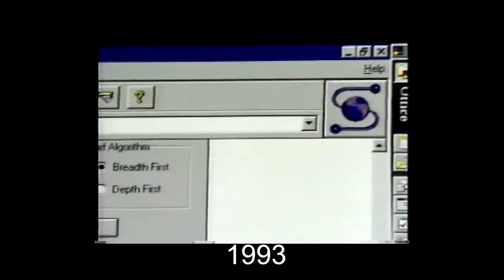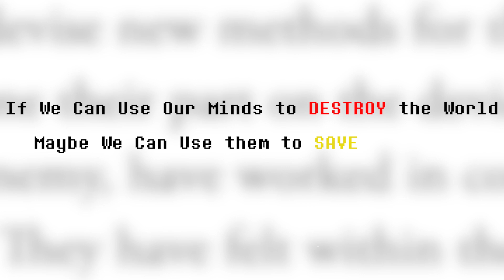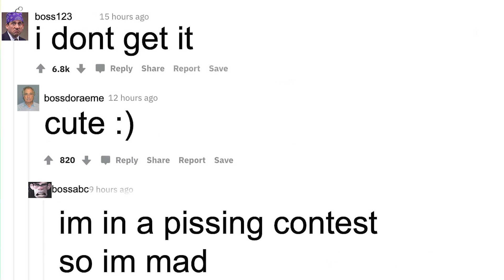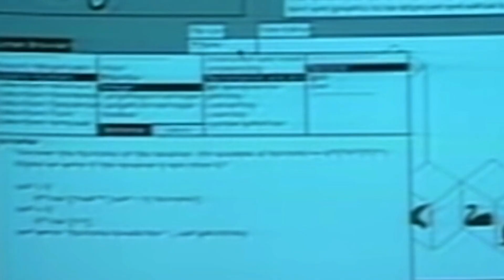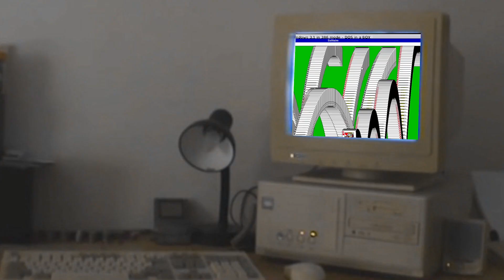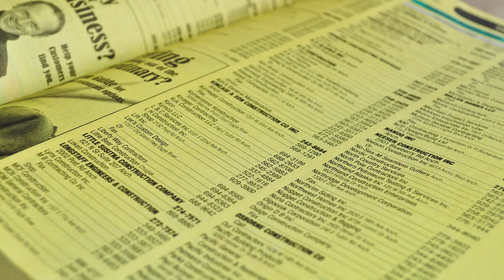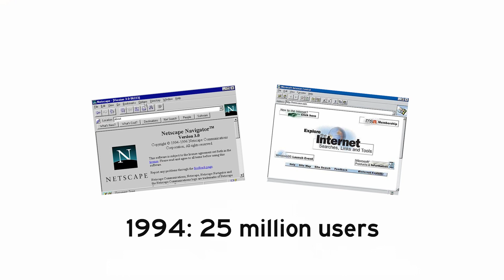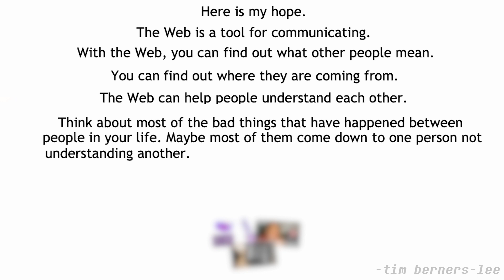The Internet Creation Story || Pseudohistorian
it's all about that rainbow of death

Special thanks to the good patrons:
Vish N
Tyler Meyer
BluesFanReacts
Alec Sahm
Notumbre
Will Merrill

Hypertext

ARPANET

Internet User Statistics